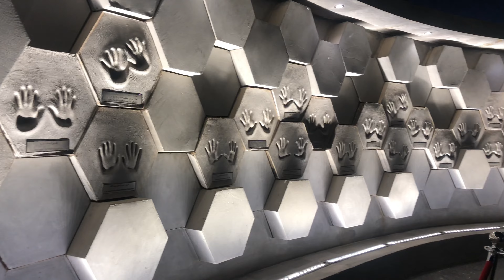TIMES SQUARE IN SAUDI | RIYADH BOULEVARD CITY | SAUDI ARABIA🇸🇦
Boulevard City is Riyadh Season’s biggest zone at approximately 900,000 square meters, it is also one of the largest entertainment areas in the Kingdom.

Riyadh City Boulevard is made up of nine subzones, each complete with their own cafés, restaurants, gardens, festivals, international gaming experiences, events, and stores suitable for people of all ages.